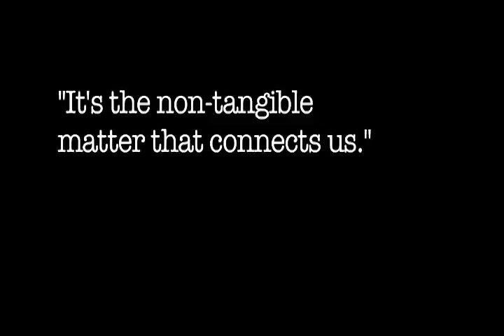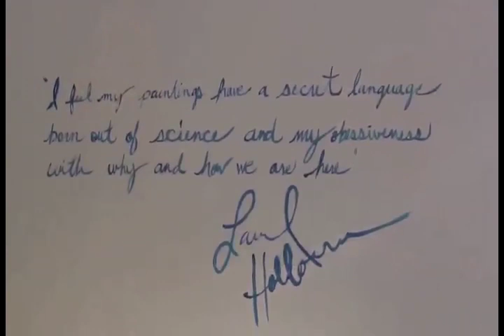The Fifth Element: Getting It Ready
Behind-the-scenes at Laurel Holloman's Fifth Element Exhibition in Paris. July 10-12.